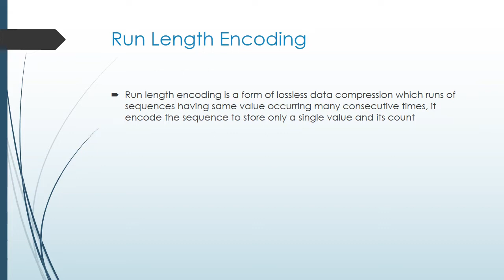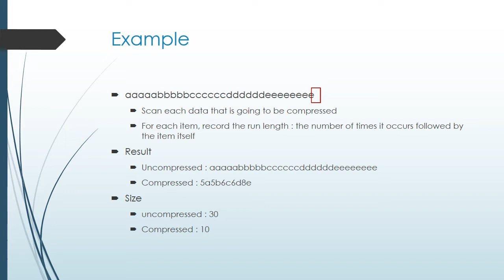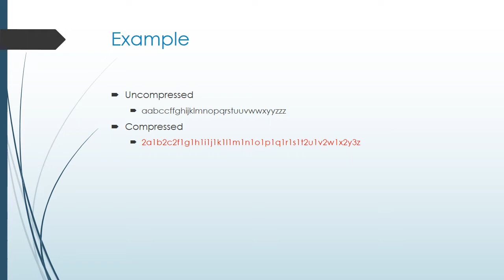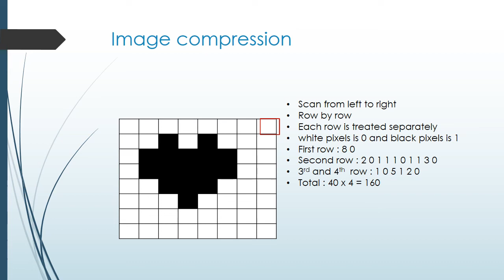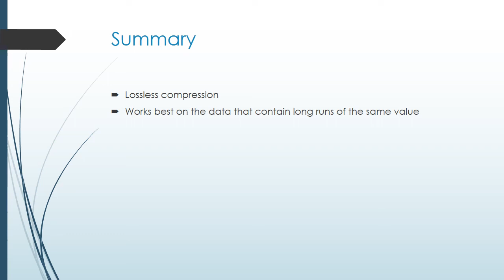Run Length Encoding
Run Length Encoding Compression Technique